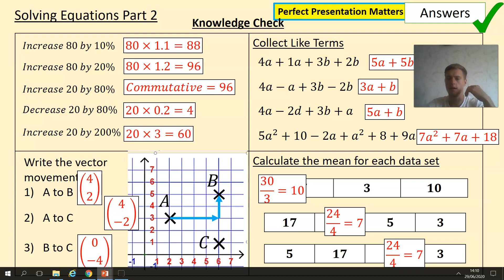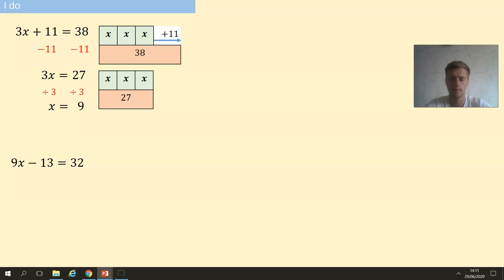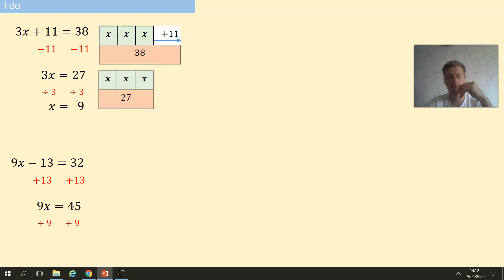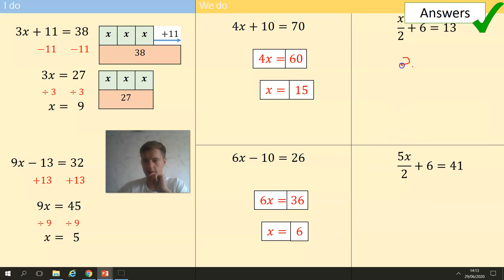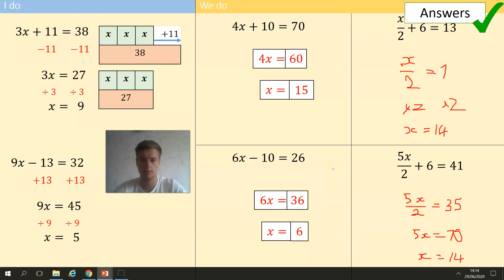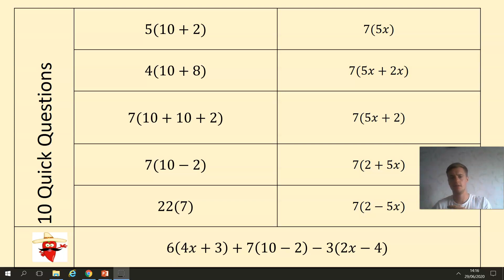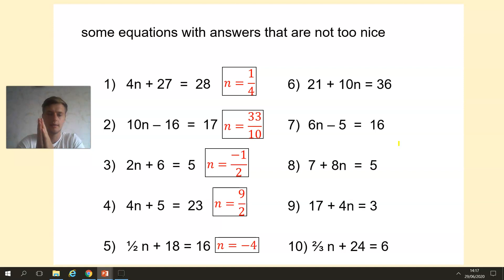Term 6 Solving Equations P2